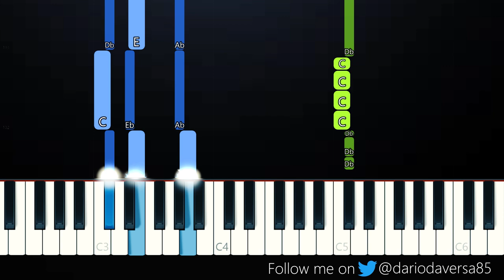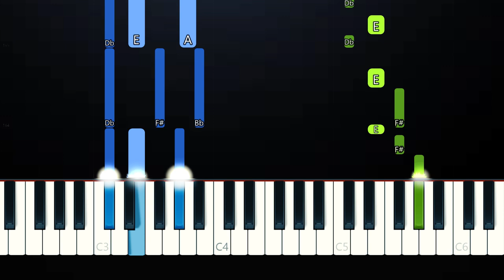Gwen Stefani - Bubble Pop Electric (Piano Tutorial)